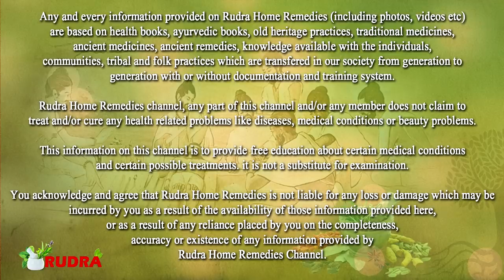रात को 1 स्पून गुनगुने पानी के साथ पेट और कमर की चर्बी पसीना बनाकर बाहर निकल देगा weight lose remedy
रात को 1 स्पून गुनगुने पानी के साथ पेट और कमर की चर्बी पसीना बनाकर बाहर निकल देगा weight lose remedy || Rudra Home Remedies